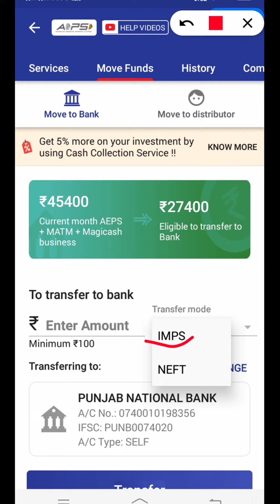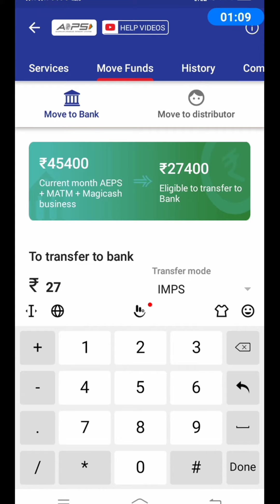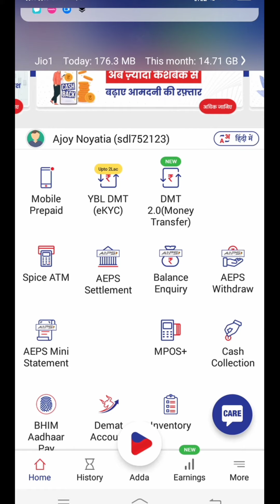Spice Money Aeps Settlement | Spice money wallet to bank transfer kaise kare @Spice Money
Spice Money Aeps Settlement | Spice money wallet to bank transfer kaise kare